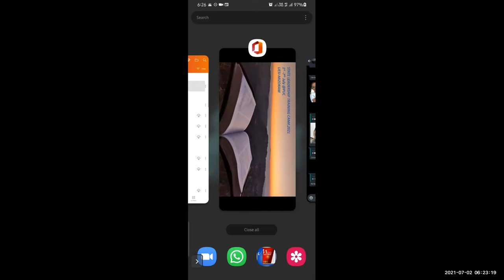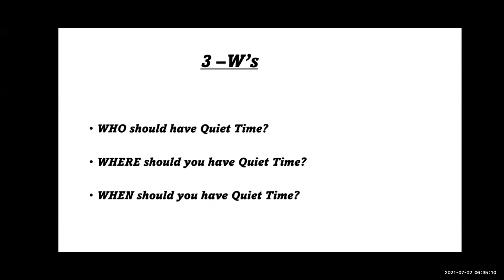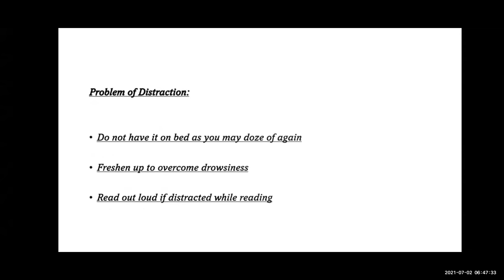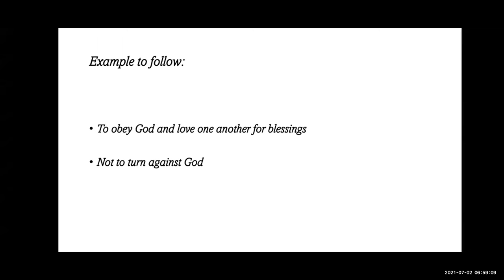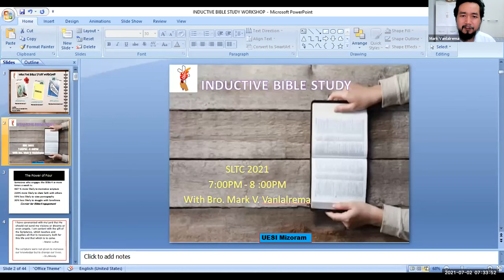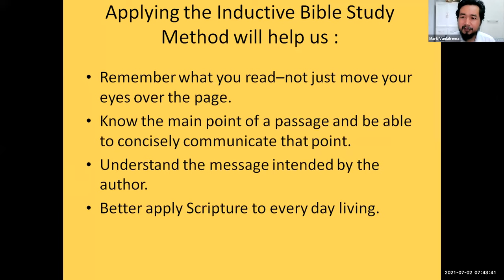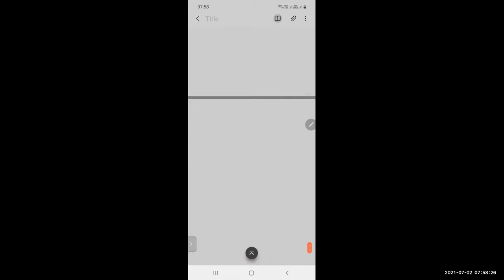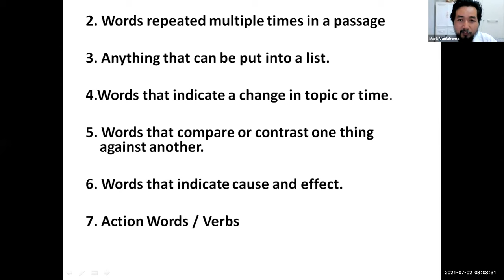Introduction to Quiet Time and Bible Study, SLTC 2021 - Day 1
An introduction to Quiet Time by Mr. Lalrinmuana Rokhum and Bible Study by Mr. Mark V. Vanlalrema from the State Leadership Training Camp (SLTC), 2021

00:00 Quiet Time
46:06 Bible Study